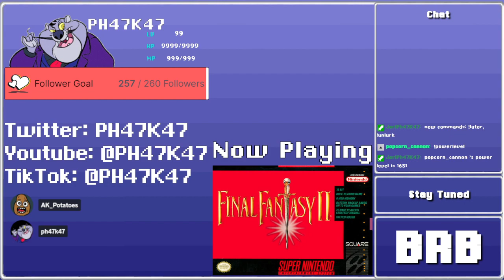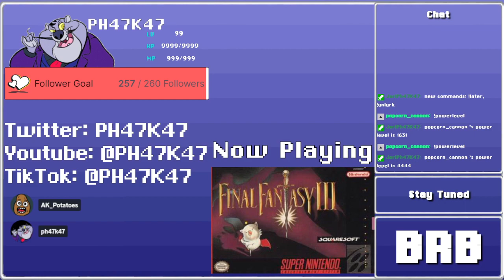Let's Play Final Fantasy 3! part 1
Final Fantasy 6 playthrough on original hardware I did for an event that I did called Final Fantasy February.